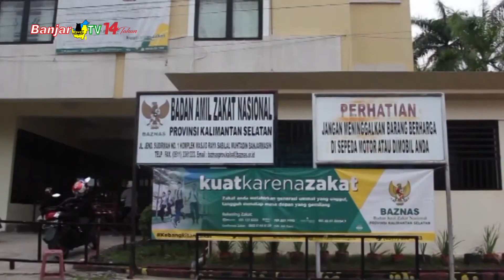BAZNAS KALSEL SIAPKAN BERBAGAI PROGRAM SELAMA RAMADAN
Sebagaimana tahun sebelumnya seiring dengan tibanya bulan suci ramadan 1443 hijriah, BAZNAS KALSEL menyiapkan berbagai program selama ramadan diantaranya karnaval ramadan atau pasar wadai hingga layanan zakat maal, fitrah dan fidiyah, di berbagai tempat yang menjadi Konter Keliling BAZNAS KALSEL.